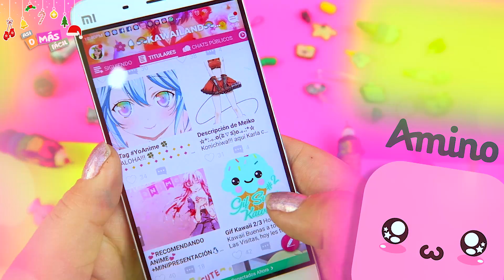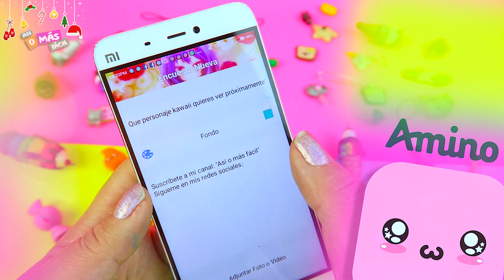🎄 COJINES KAWAII de Arbolito Navideño!🎄 ★ DIY Manualidades fáciles y sencillas ★ ✌😁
❄❄ Descarga Kawaii Amino en Español!! ❄❄

Sigueme como: Paulina Negrete Marin en Amino!! :D

¿Que veremos en este tutorial?:
En este tutorial te enseñare de una manera rápida, fácil y entretenida como hacer unos cojines de arbolito de navidad pero son tiernamente KAWAII !!!

😍👇 MIS CANALES EN INGLES 👇😍

El canal de Así o más Fácil, es un concepto creado por Pau Negrete Marin (creadora del canal de El Arte de Pau y de RetratoSpeed).

El objetivo de este canal es que todas las personas puedan seguir estos sencillos tutoriales con materiales que fácilmente pueden conseguir para hacer proyectos innovadores y que parezcan artículos comprados en tiendas!.

Hay tutoriales con materiales reciclados, detalles para tu pareja, para tu familia, para tus amigos, para decorar, adornar y regalar. Todas estas manualidades le darán un toque personal, especial y diferente a tus regalos.